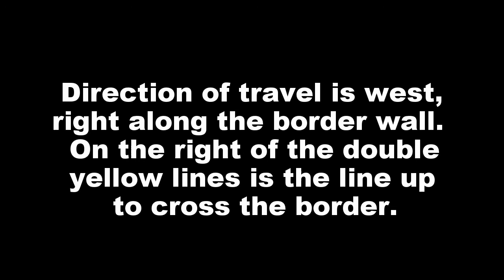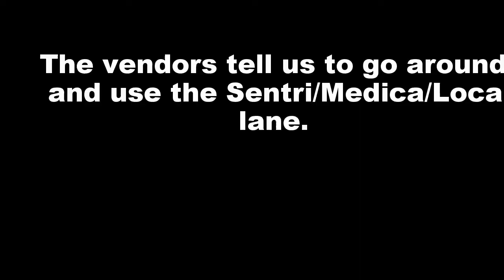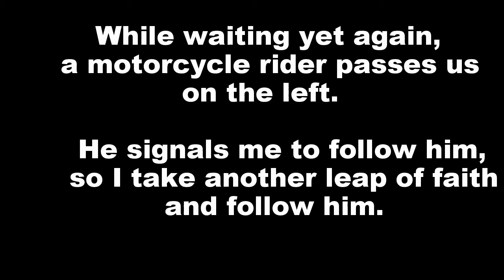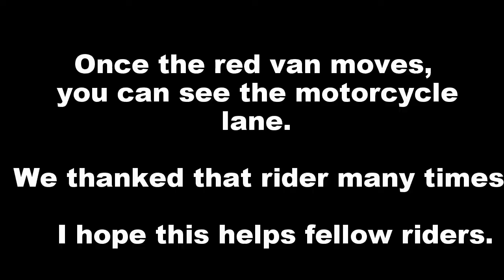Mexicali West border crossing on a motorcycle.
With the help of strangers, I am able to show you the way to cross the Mexicali West border crossing on a motorcycle. Long lines and a long wait if not done this way.